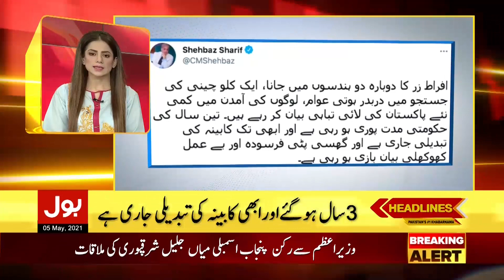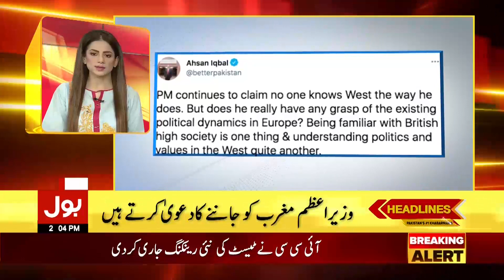Oxygen requirement Increased | BOL News Headlines | 2:00 PM | 5 May 2021